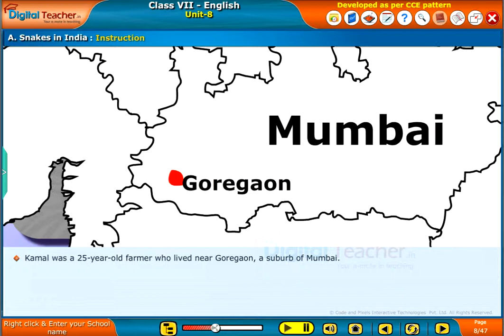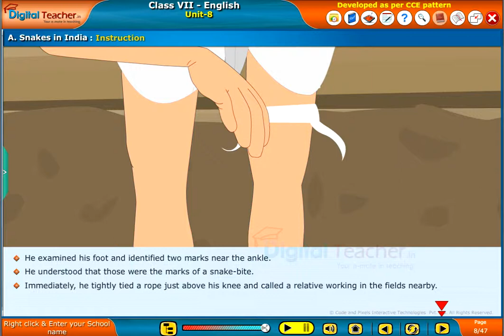Snakes in India, Class 7 English | Digital Teacher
This video explains about the symptoms when a snake bite. This was explained with highly rich animations in Digital Teacher. Know more